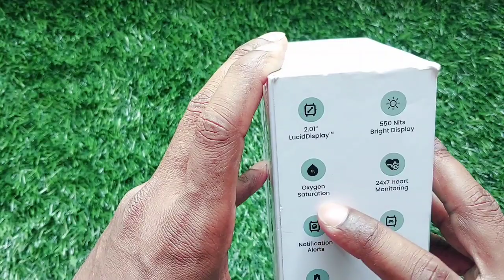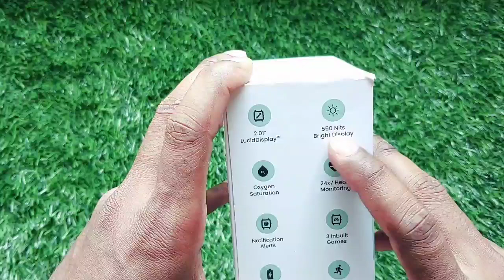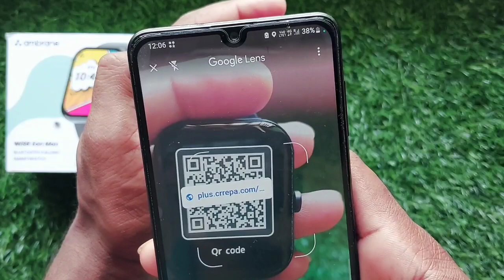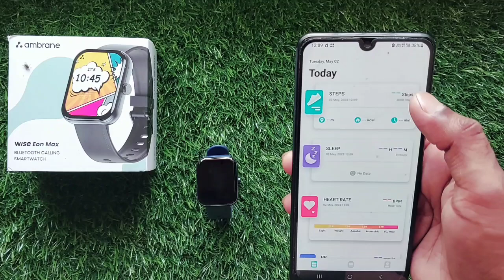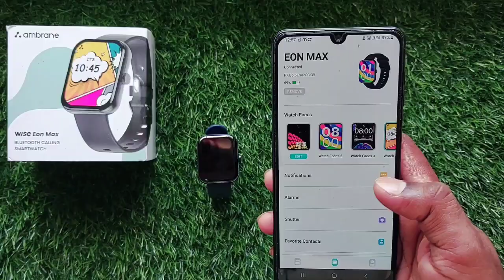Best Budget Smartwatch For iPhone | Ambrane Wise Econ Max |Biggest Display |Unboxing & Review